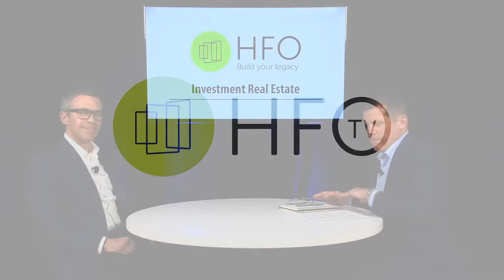HFO-TV: Eric Cress of Urban Development Partners discusses multifamily development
Eric Cress, Principal with Urban Development Partners, provides insight into the development of multifamily residential projects in the Portland, Oregon metropolitan area.